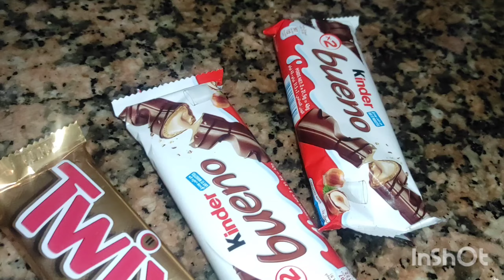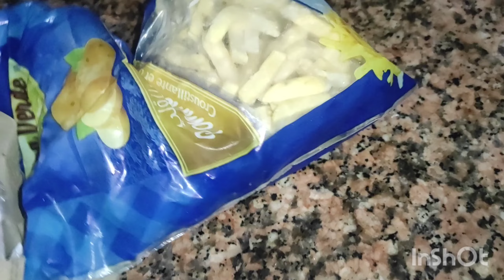نهار مشارجي لازانيا بالصوصيص و الكفتة كيفاش تحتافظي بالسفرجل لمدة في المجمد ولدي تشهى الدجاج محمر😍😋